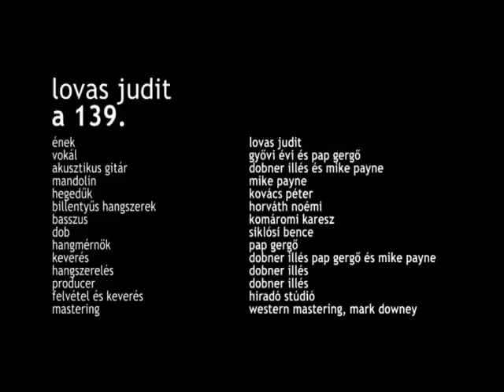A 139. (AUDIO) - LOVAS JUDIT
Lovas Judit "A 139." című dala a 139. Zsoltárból.
A dal a 2011 évi Debreceni Nyári Dicsőítő Iskola dalszerző versenyének győztes dala.
A dalt Lovas Judit a Hiradó Stúdióban énekelte fel, a producer és hangszerelő Dobner Illés volt.
A zenészek részletes listáját a videó végén megtalálod.
HALLGASD, LIKEOLD, OSZD MEG! :)

Közreműködők:
Szerző: Lovas Judit
Ének: Lovas Judit
Vokál: Győri Évi és Pap Gergő
Akusztikus Gitár: Dobner Illés és Michael Payne
Mandolin: Michael Payne
Hegedűk: Kovács Péter
Billentyűs Hangszerek:  Horváth Noémi
Basszus:  Komáromi Karesz
Dob: Siklósi Bence
Hangmérnök: Pap Gergő
Keverés: Dobner Illés, Pap Gergő és Michael Payne
Hangszerelő, Producer: Dobner Illés
Munkálatok: Hiradó Stúdió, Western Mastering
Borító Design: Vass Tímea
Borító Fotó: Kovács Alida